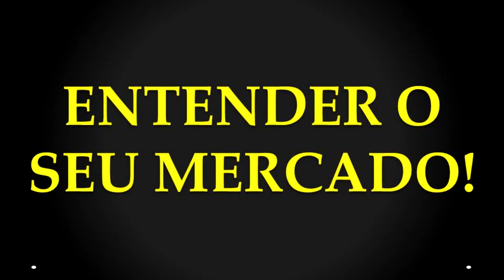ESFORÇO DE VENDA É INVERSAMENTE PROPORCIONAL A BONS NEGÓCIOS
Neste vídeo você vai aprender por que ESFORÇO DE VENDA É INVERSAMENTE PROPORCIONAL A FAZER BONS NEGÓCIOS!

Forte abraço,

MEUS LIVROS E TREINAMENTOS:
1) eBook: Como Lucrar Investindo Em IMÓVEIS: